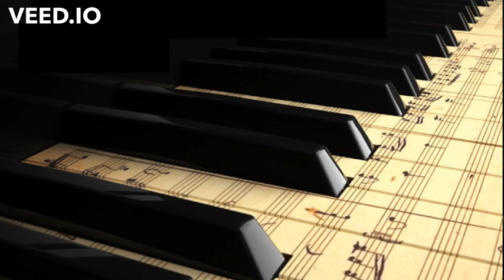Bach: BWV 857